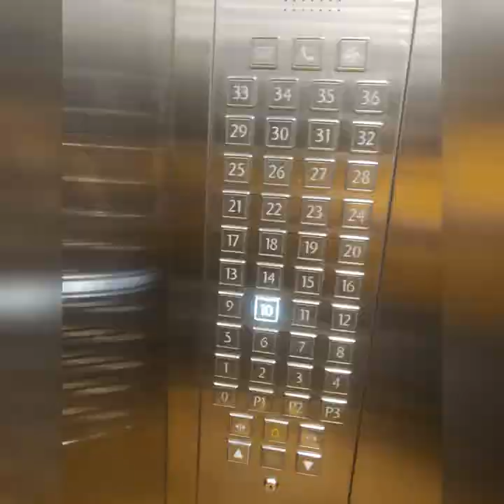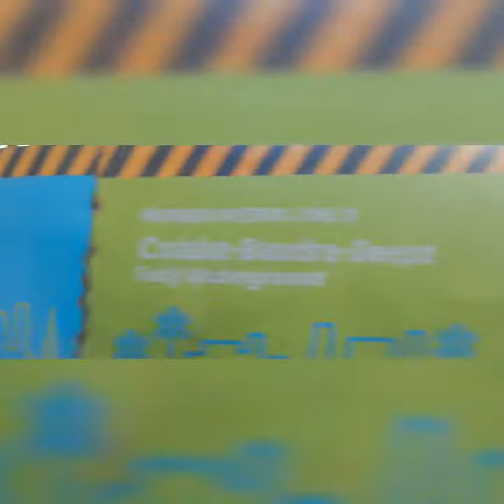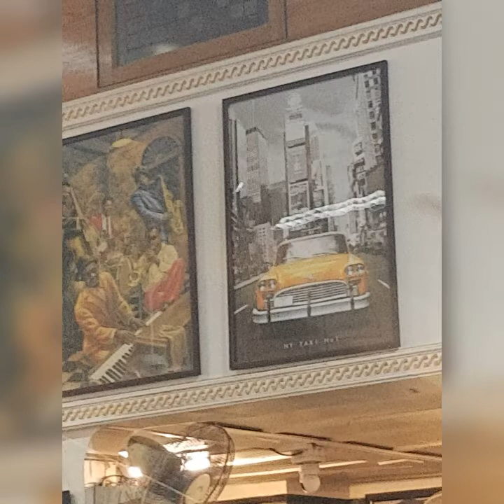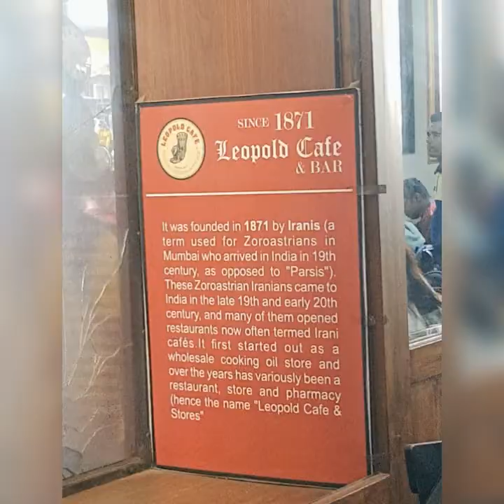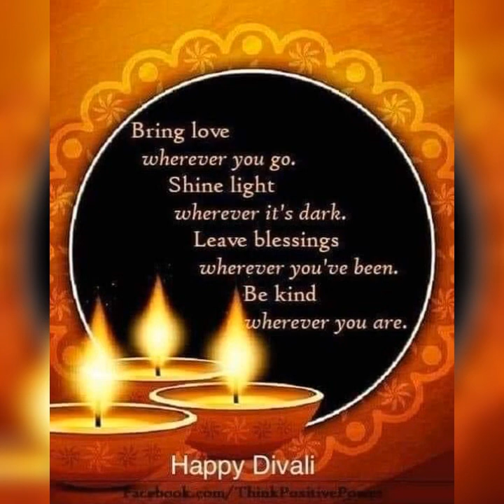Visit to Mumbai 21 to 24 Oct 2022